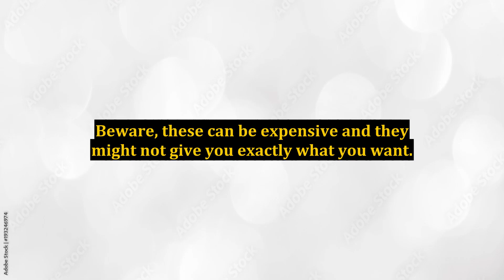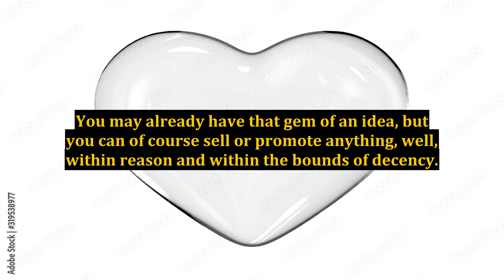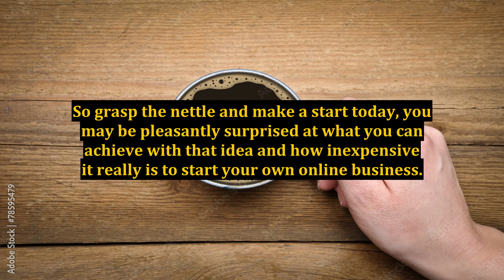Online Or Offline Marketing - Which is For You? Pt 4